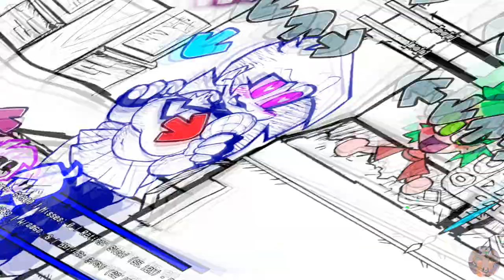Friday Night Funkin' NuSky Mod + Skyverse [Skyblue]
trumpet, ha ต(=ω=)ต